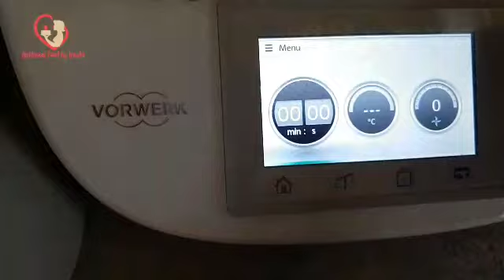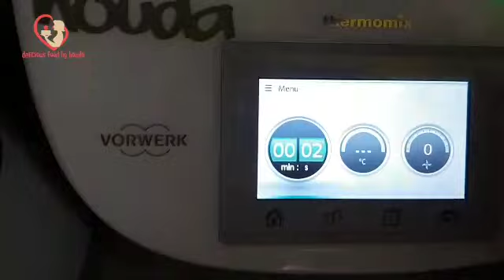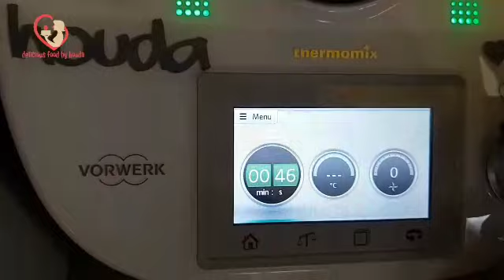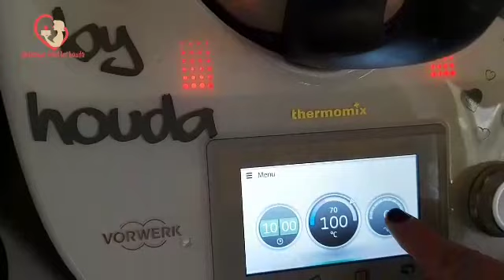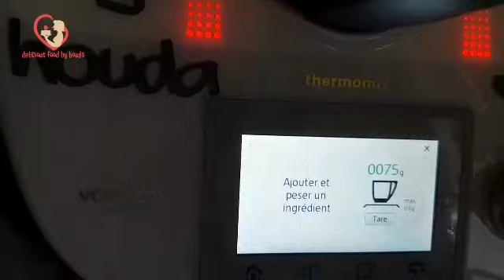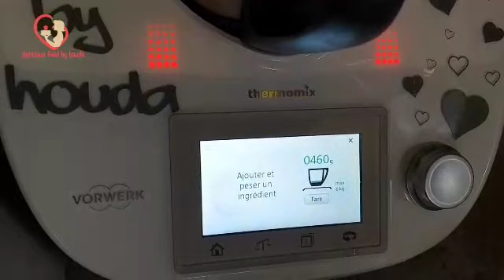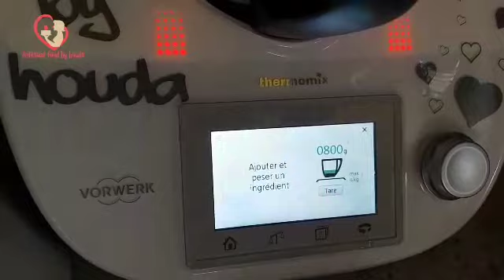ريزوطو بالدجاج والفطر حضرتو في الترموميكس مع جميع المراحل risotto au thermomix